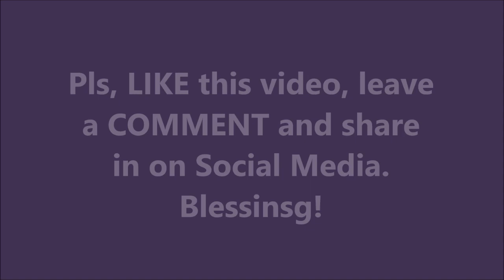ARRESTING YOUR FINANCIAL DEMONS NOW, Money Miracle Prayer, Brother Carlos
Prayer by Brother Carlos Oliveira

Tony Evans Financial Prayer, Financial Prayer that really works, financial prayer Cindy Trimm, financial prayers miracles, financial prayers blessings, financial prayer breakthrough, a financial prayer that works. Brother Carlos Financial Prayer.